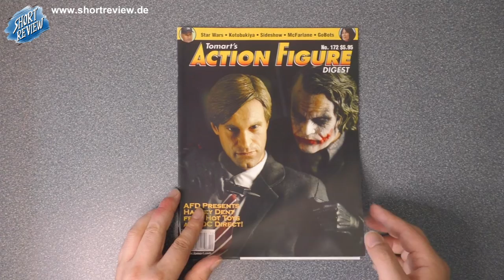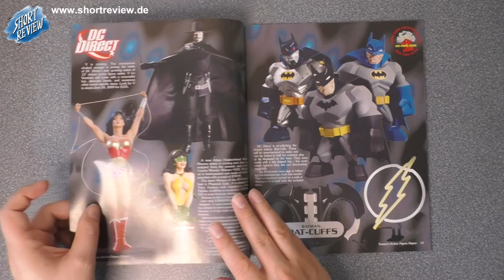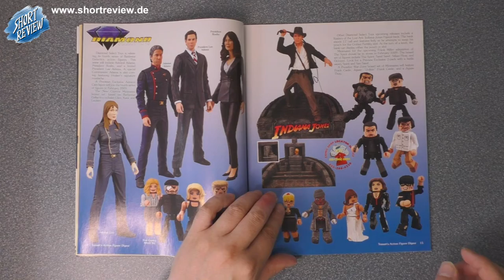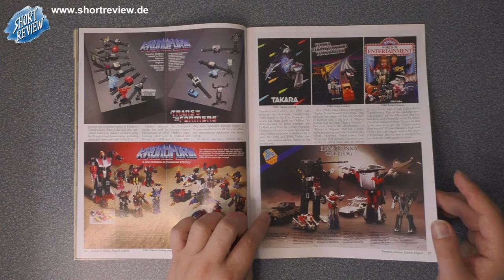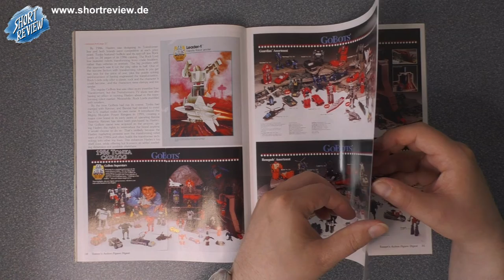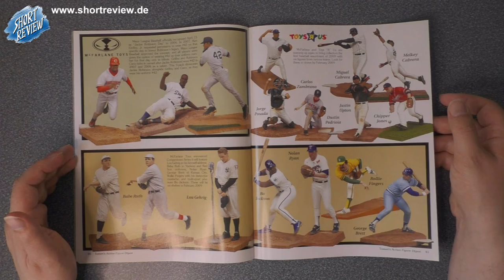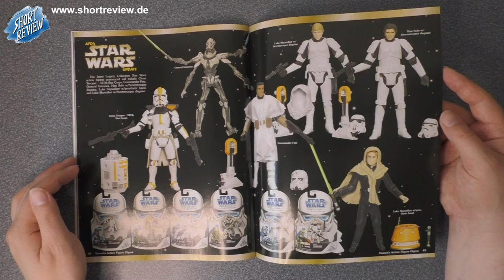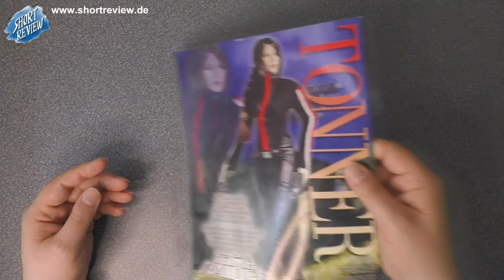Tomart's Action Figure Digest #172 - LET'S VIEW - Toys Magazin (SHORTREVIEW Re-View)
SHORTREVIEW